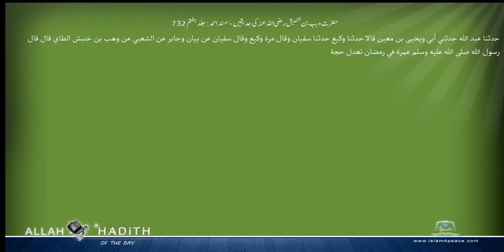حضرت وہب بن خنبش رضی اللہ عنہ کی حدیثیں مسند احمد Musnad Ahmad Islam4Peace com